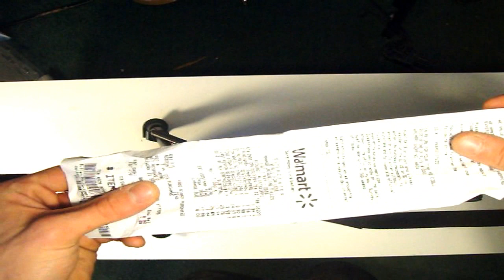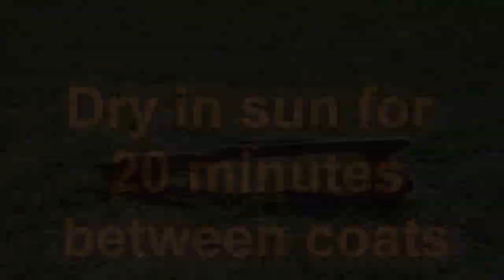How To Free Float a Bolt Action Rifle Barrel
Free floating the barrel on a Marlin 925 .22 rifle to improve accuracy.